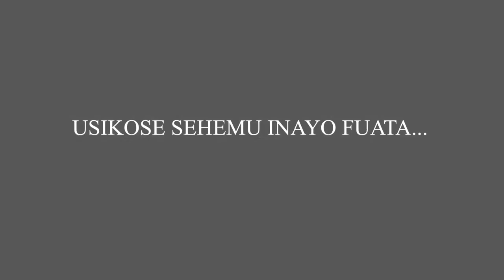GETRUDE MLIGO BINTI ALIYETAJWA KATI YA VIJANA 100 WATAKAOLETA MABADILIKO CHANYA AFRICA.- PARTY 02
BINTI GETRUDE MLIGO ni  binti mtanzania  ambaye  ametajwa katika orodha ya VIJANA 100  CHANYA, barani AFRICA KWA MAPINDUZI NA VITU ANAVYOFANYA KATIKA JAMII.  Getrude ni Mwandishi wa vitabu,na tiyari anavyo Vitabu Viwili sokoni, lakini Pia ni mhanzilishi wa application ya SOMA.Hub pamoja na Mradi wa nguvu ya mwanawake ambaye Unashughulika na kuwajengea wanawake uwezo wa kujitambue na kufanya vitu Positive kwa jamii.

Getrude alitutembelea Studio kwetu ambapo tulifanya nae mahojiano na kujifunza mengi kutoka kwake.